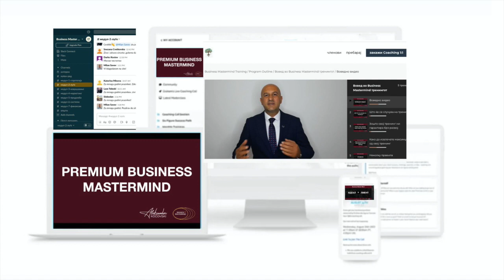Kako da sozdades profesionalen tim⎮S2 E034 Skrien potencijal 2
Пријавата за Business Mastermind програмот е отворена.

За да добиете пристап и секогаш бидете информирани за бесплатна едукација и онлајн тренинзи, пријавете се на мојот Newsletter на:

Посети ја мојата веб страна за да ги следиш новостите